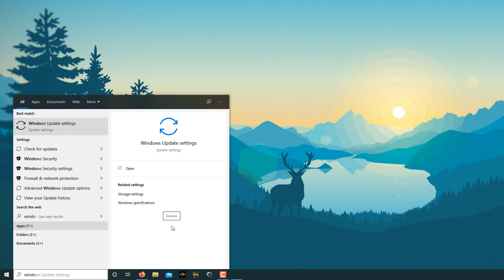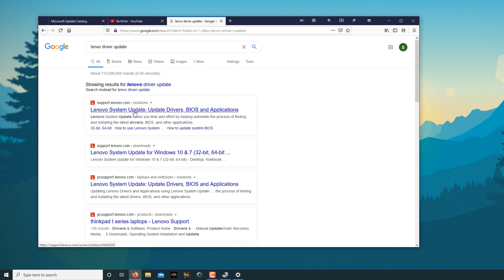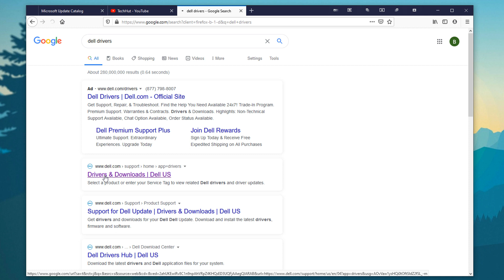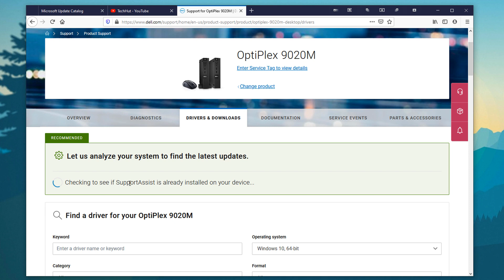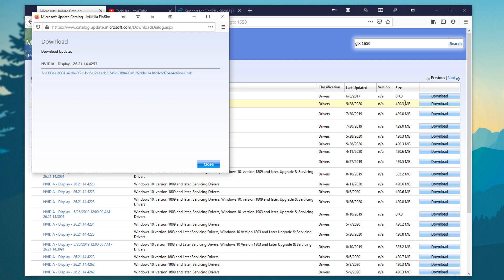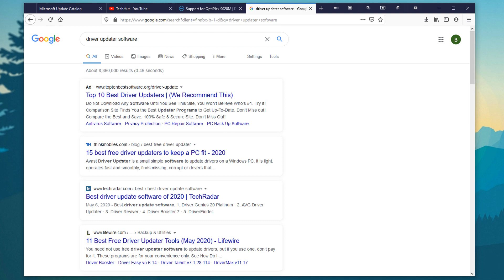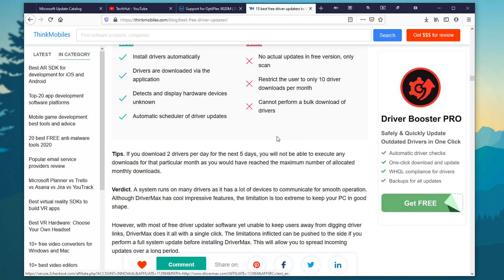How to Install/Update Drivers in Windows 10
How to update drivers for Windows 10. Drivers are essentials to how your Windows machine preforms. We will review updating though Windows Update, Device Manager, Microsoft Update Catalog, and various manufacture update portals. Important resources below.